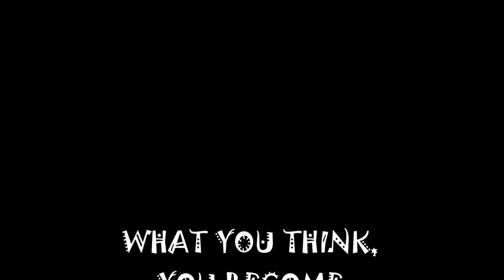(BAHASA) POND'S GLITTER GLOW X ARCHITA I UNICORN GLOW SERIES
ALLO HA, piye kabare? makasih udah balik lagi ke channel gue, buat kalian yang belum kenal, Gue Evie pemilik channel ini.
Well, video kali ini cukup menarik karena kita akan bahas produk PONDS Unicorn Glow Series yang kerjasama dengan beauty influencer Thailand , Archita.
Gimana pendapat gue tentang produk ini? silahkan disimak video nya sampai habis ya.

Dan kalian bisa beli di account Unilever si Shopee mall,
Berikut rincian nama dan harganya:
1. Ponds Glitter Glow Mask Tube 30 Gr : IDR 45.400
2. Ponds Glitter Glow Moisture Stick 11 Gr : IDR 82.400
3. Ponds Glitter Glow Duo Powder 5 Gr : IDR 49.500
4. Ponds Glitter Glow Glitter Cream 25 Gr : IDR 50.000 an
Mereka ada jual 1 set harga nya IDR 225.000.
Harga bisa berubah sewaktu-waktu ya.

So, last but not least , happy watching.